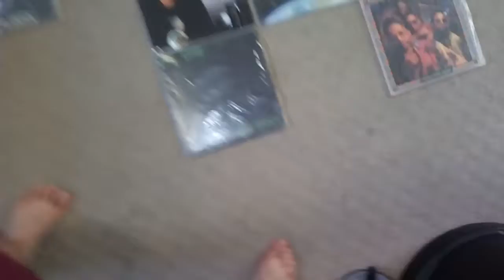"Back 1nce Again" - krosty comeback verse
Lyrics: krosty
Produced: Burn&Brothers

and

Lyrics:
Fresh like veges
I’m up outta bed
Like an AMC hit
yo I’m up from the dead
Makin moves on the living
Cos you know they forgot
But fingaz krost never slippin
I’m just ducking the cops
I woke up mad
like a bear with a sore head
I’m a furious cunt
and I heard what you all said
Fingaz krost fell off
that’s a motherfuckin lie
Now the honeymoon is over
and I’m back on the mic

2017